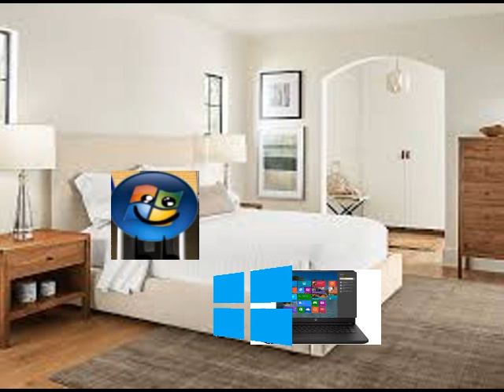Fake Windows Vista Upgrades Win 10 Into Win 8 And Gets Grounded